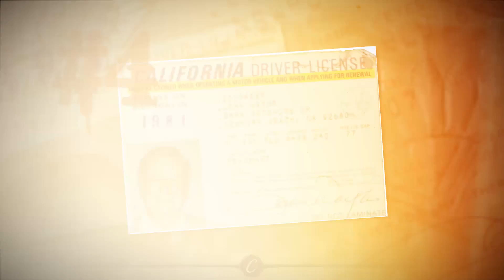Collectors Cafe - John Wayne